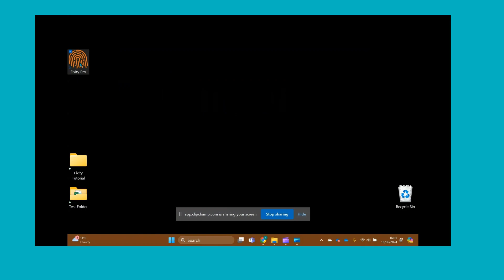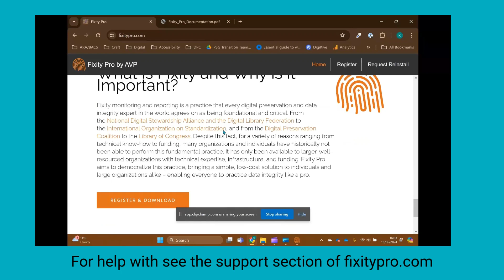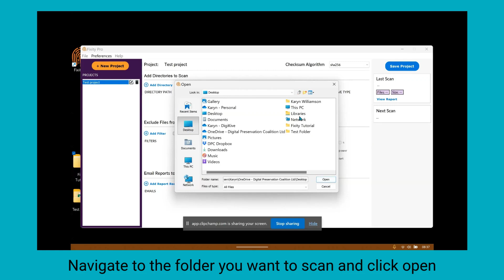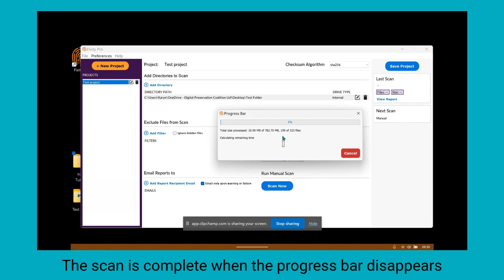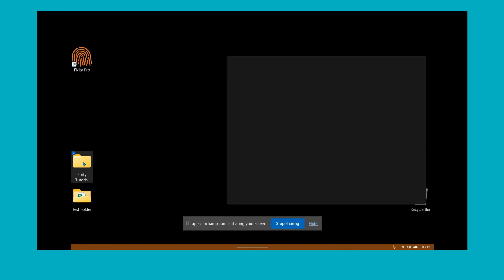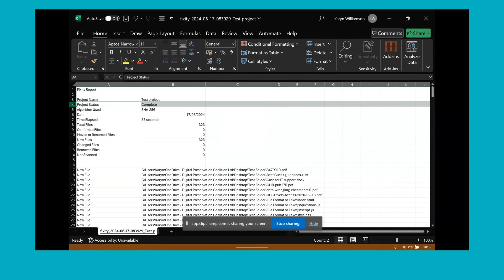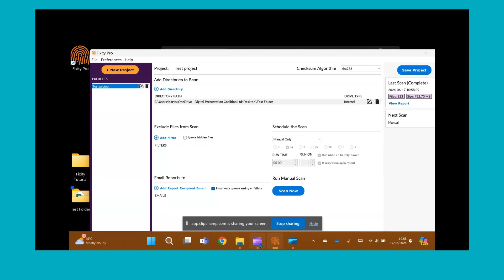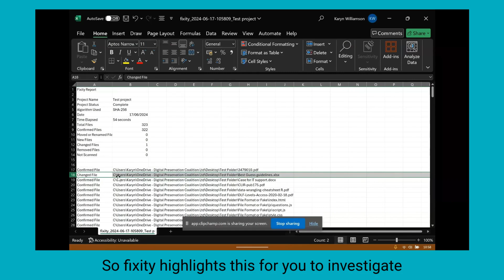Getting Started with Digital Preservation: Fixity Pro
In this short video Karyn Williamson, Digikive, will explore using Fixity-Pro to check and maintain your digital collections. Fixity Pro is an integrity checking tool specifically designed for digital preservation, and maintained by an organisation called AVP.